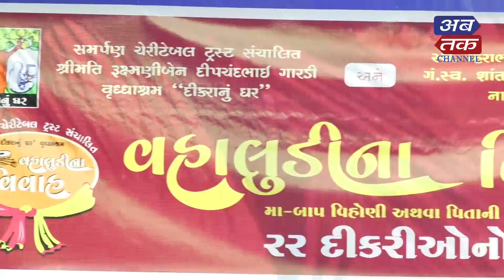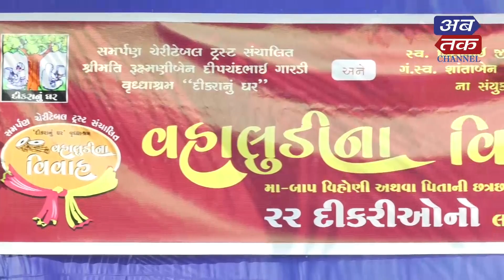વહાલુડીના વિવાહ: પિતા વિહોણી 22 દીકરીઓ માંડશે પ્રભુતામાં પગલાં